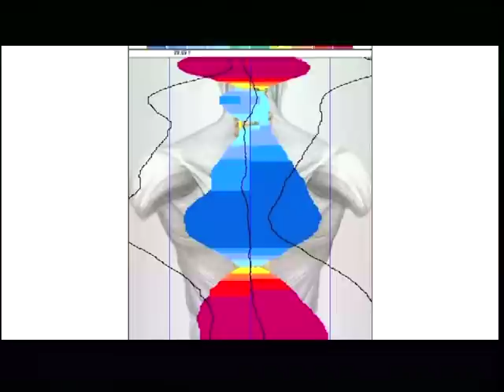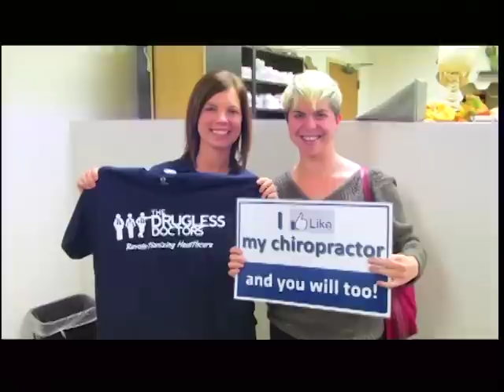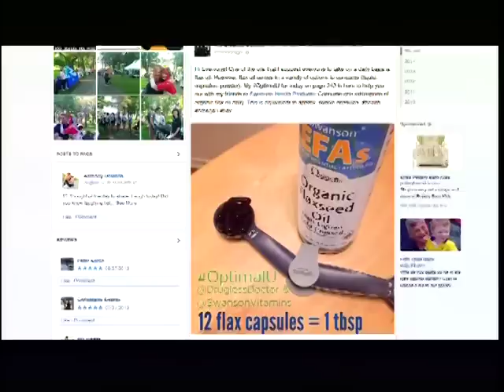The Drugless Doctors: Benefits of Celtic Sea Salt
Celtic Sea Salt contains important minerals in order to keep you healthy each and every day.

You'll be glad you did!